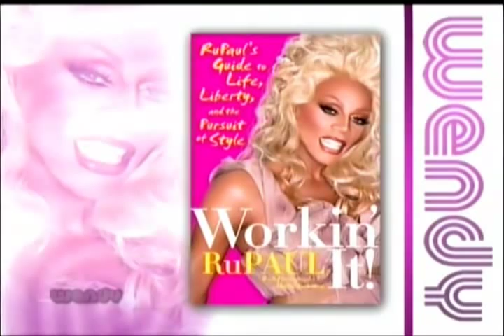Rupaul on The Wendy Williams Show 02/04/2010